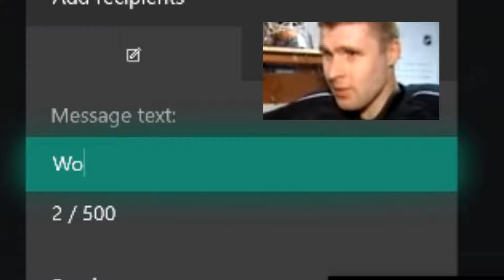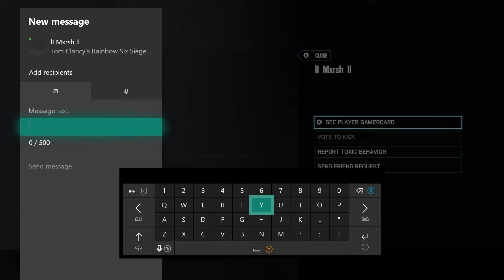Rainbow Six Siege But I'm Better Than You... (Funny Moments)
Have any suggestions? Let me hear them down below!

Add me on Xbox: DepressedBritYT